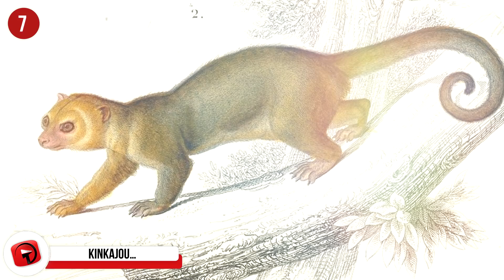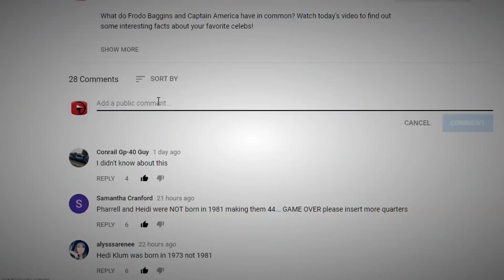CUTEST Exotic Pets You Can Legally Own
When it comes to pets, we tend to lean towards buying the more obvious ones, like cats, dogs, birds, fish and the occasional hamster or rat, but there are so many more options available, that if you can just get the required license – you could be the proud owner of some really cute exotic pets!

20 - Hedgehogs…
You wouldn’t imagine a hedgehog making a great pet, but they do! These low maintenance critters do come standard with spines, but they only ever stiffen them if they feel threatened. So, as a rule, you have nothing to worry about as long as you treat them right. You look after them in a very similar way you do hamsters. They’re generally rather shy creatures, but with a lot of interaction with humans, they can bond beautifully with their owner.

19 - Serval…
This exotic cat comes from Africa, and it’s certainly not the same as just owning an ordinary cat. They’re still considered as “wild” cats, even though in certain parts of the world you can own one as a pet. Even though you might be able to train yours to be very affectionate, they still have their survival instincts deeply rooted in them. If you live in Nevada, Idaho, Wisconsin, Alabama, South Carolina, North Carolina or West Virginia, you can own a serval without a license. Other states require you get the proper paperwork first.

18 - Wallabies…
These appealing creatures are like tiny kangaroos and unlike their bigger counterparts, actually make rather good pets – as long as you can provide yours with a lot of space to run around in and cater for very specific dietary requirements, which includes loads of fresh grass. They’re rather docile animals but do have some peculiar habits like drooling on themselves to keep cool and throwing up their meal and then eating it again. If you can handle that, then you’re definitely ready for parenting too!

17- Fennec Fox…
These beautiful animals are kind of like a cross between a dog and a cat, and when you take the time to socialize them properly, they can actually make amazing pets. They have boundless energy though, so, so should you! Their diet is nothing like a dog or cat though, and they eat insects, rodents, plants, fruit, and reptiles. Do note, these critters love to dig, so be sure to keep them properly occupied all day to prevent your garden from being absolutely ruined.

16 - Hyacinth Macaws…
These costly exotic pets are highly endangered, and there’s said to be between 2,500 and 5,000 left in the wild. They grow to roughly 40-inches and have a wingspan of 60-inches. You need to train these birds from young, because they could potentially take a finger off with their mighty strong beaks. They’re allowed in most states as long as you get yours legally and it’s not imported or stolen… obviously!

15 - Madagascar Hissing Cockroach…
Again, your definition of cute and my definition of cute could be totally different and the Madagascar Hissing Cockroach could be right up your ally in terms of cuteness. These roaches reach sizes of 2 to 3 inches, and usually live in rotting logs in Madagascar. They’re pretty harmless and are known to make a weird hissing sound by forcing air through holes in their stomachs. They’re able to climb really well, even scaling smooth, vertical glass.